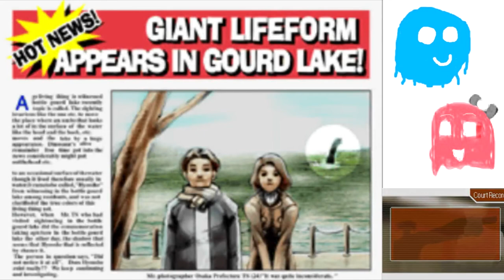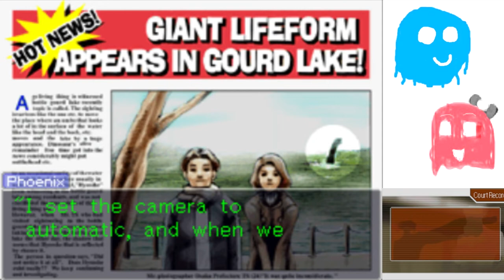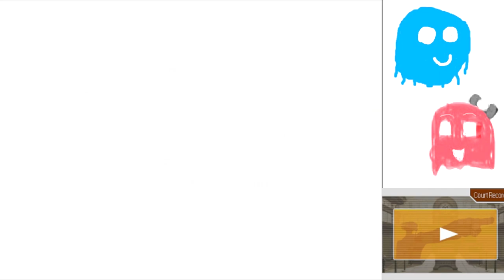Arty and Marty Play Ace Attorney Part 17: You Go Girlfriend!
Also entitled: I strangled a bullfrog.